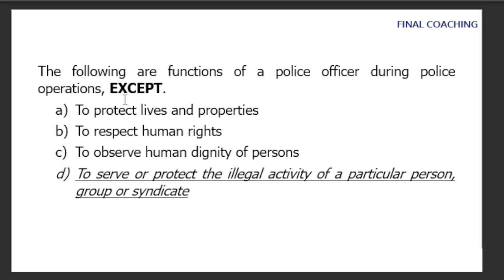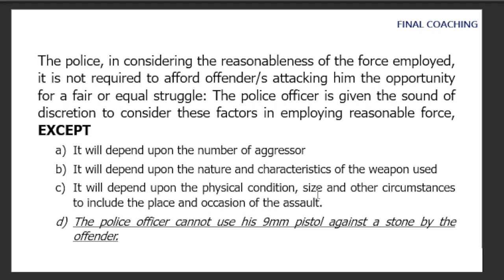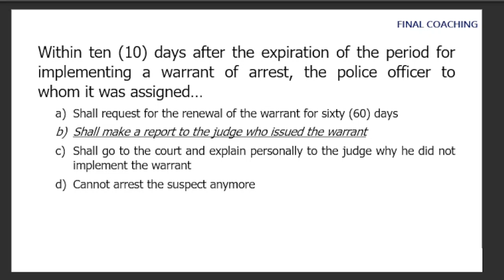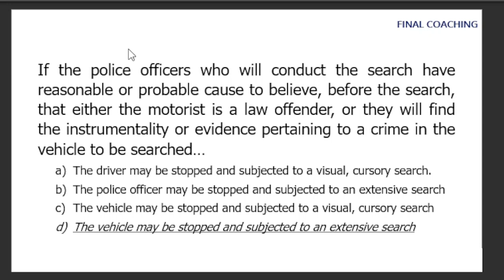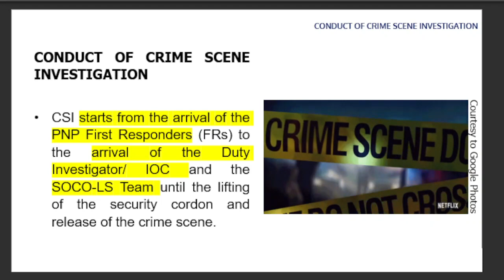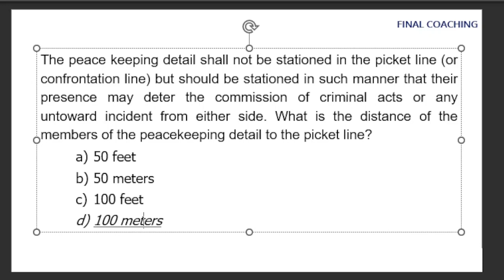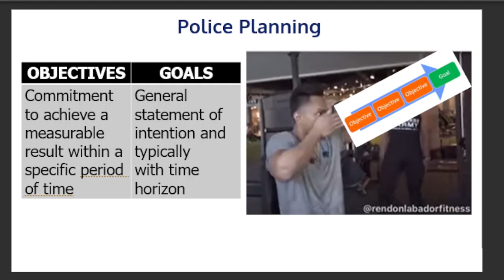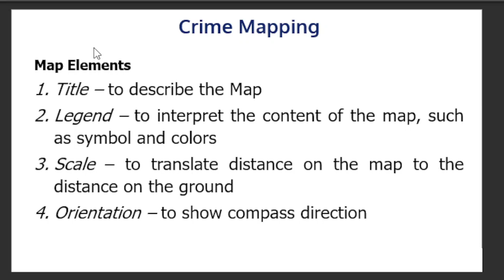LEAD4 : LAW ENFORCEMENT OPERATION - FINAL COACHING